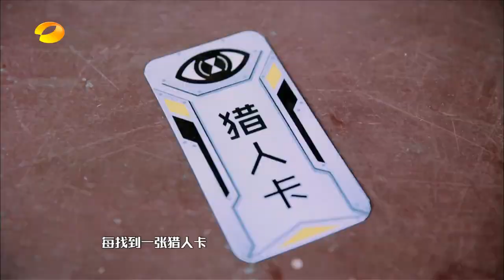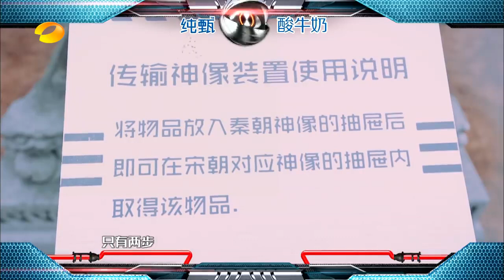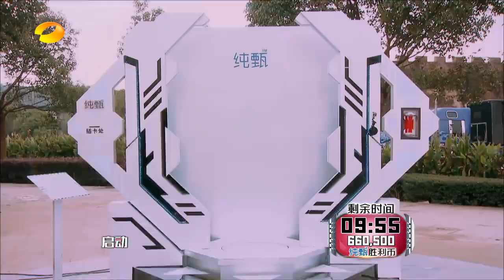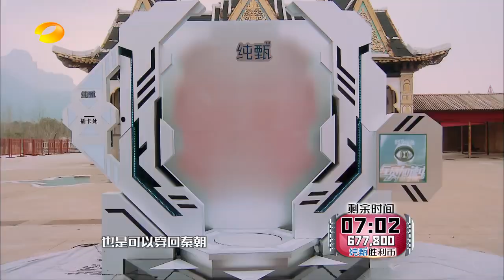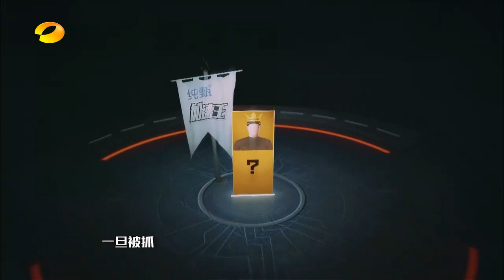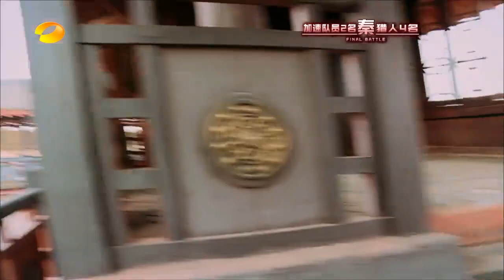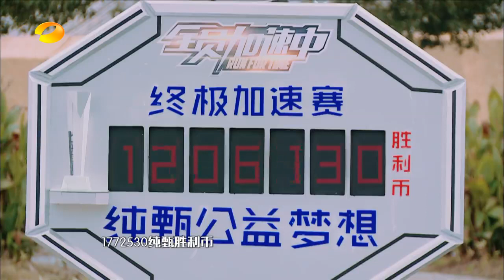《全员加速中》Run For Time加速队员满血复活【湖南卫视官方版1080P】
加速队员全军覆没，峰回路转全员满血复活

湖南卫视2015年第四季度大型创意实景游戏秀，由金牌监制洪涛联合四大王牌团队倾力制作，并邀请于正作为节目剧情的总编剧。节目融入了具备正能量标签的各界人物，包括黄晓明、蔡少芬、鲍春来等在内的运动艺人、跨界精英、吸睛偶像。